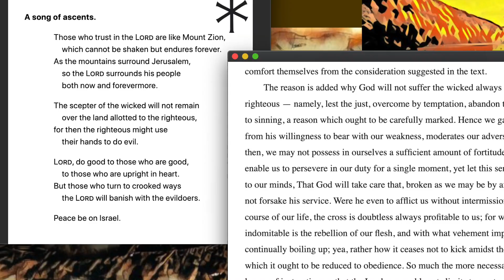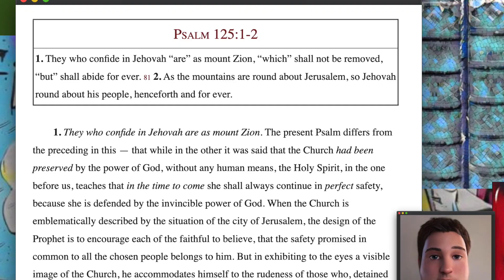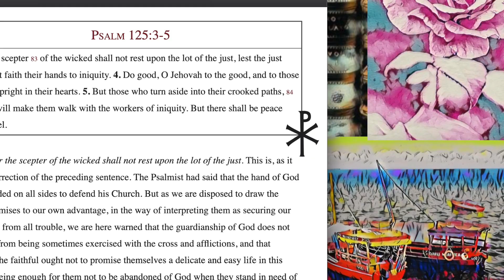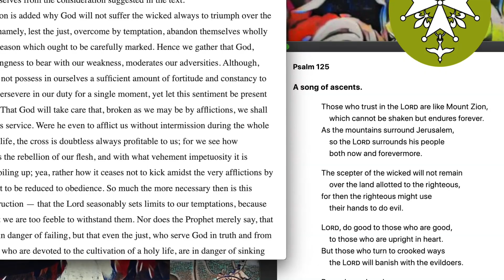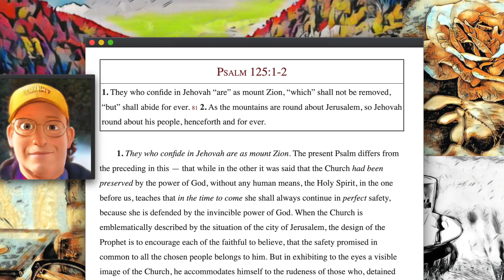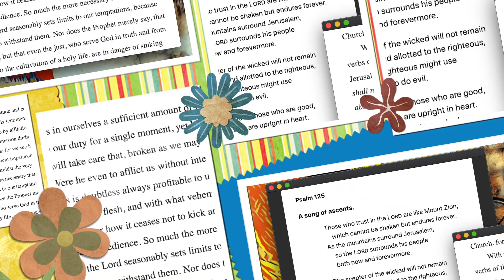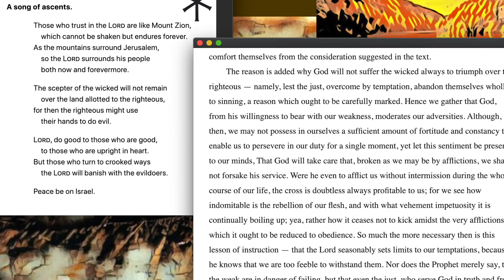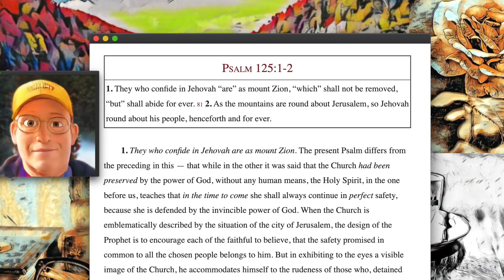Psalm 125 01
In this Episode, Chuck and Brock talk about Psalm 125.